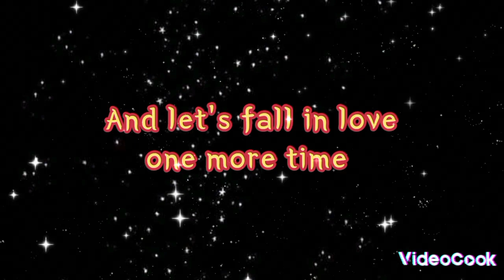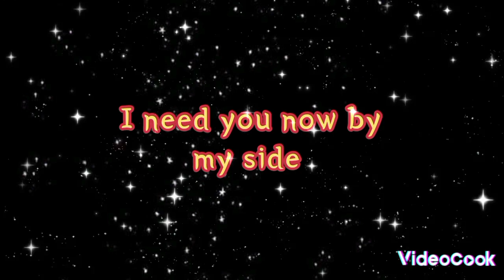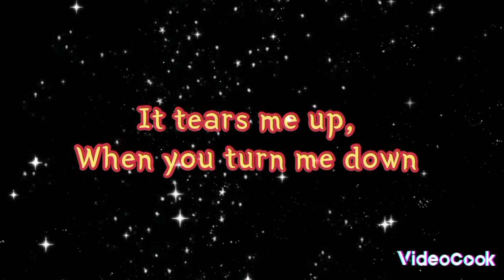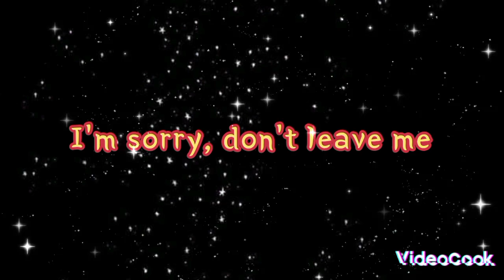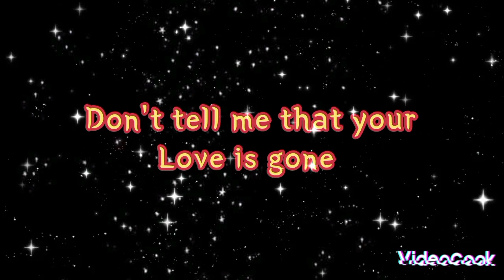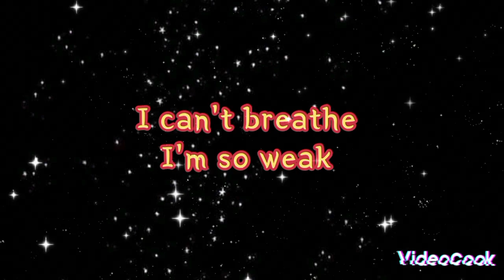LOVE IS GONE --- SLANDER, ISLAND MATTHEW